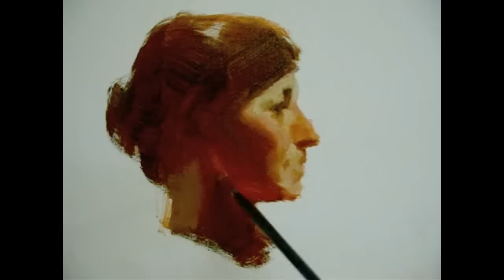Zimou Tan | Art | Alla prima oil painting demo.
Zimou Tan | Art | Alla prima oil painting demo. Oil on 12"x16" canvas board, an Alla prima oil painting demo. Enjoy!